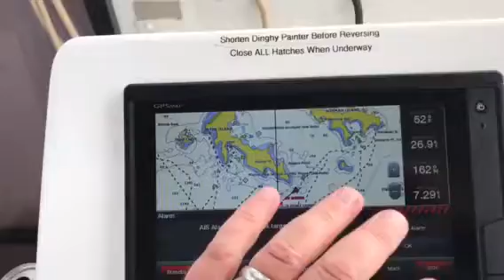2019 BVI - Son of a sailor